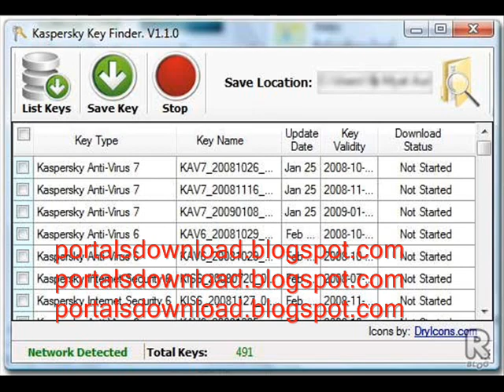kaspersky online scan-Keys Awalys up to date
Antivirus software program for home as well as enterprise. The planet's swiftest antivirus updates. Free computer virus scan as well as antivirus trial run downloads.

 activation code for kaspersky 2010 ,  kaspersky internet security mobile rapid share warez ,  kaspersky sales tampa ,  kaspersky key ,  kaspersky labs ,